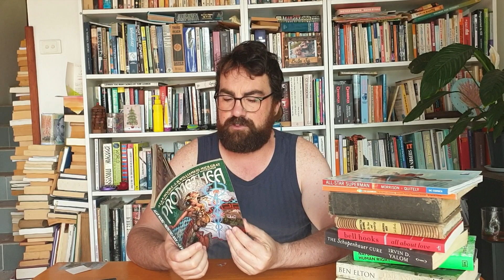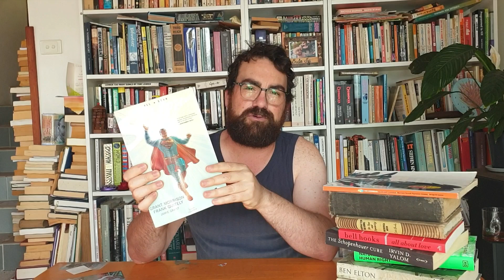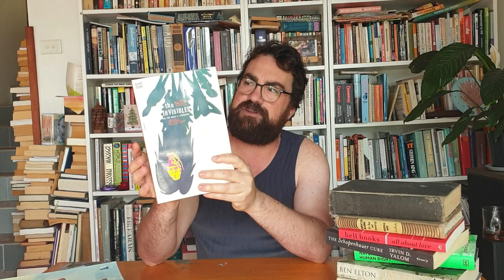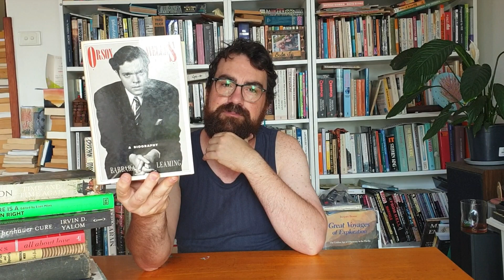1 FT. OF BOOKS EPISODE 25! Alan Moore! Grant Morrison! Osho! Huxley! Elton! Rand!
Thanks for clicking on episode 25 of 1 FT OF BOOKS!
On this episode we took a look at the following:
Character Reading for Fun and Popularity - Frederick Meier
The Fountainhead - Ayn Rand
The Invisibles - Grant Morrison
All Star Superman - Grant Morrison
Promethea - Alan Moore
Pontypool Changes Everything - Tony Burgess
Boy - Roald Dahl
Intelligence - The Creative Response to Now - Osho
Brave New World - Aldous Huxley
All About Love - Bell Hooks
Nature is a Human Right - Edited by Ellen Miles
The Schopenhauer Cure - Irvin D. Yalom
Time and Time Again - Ben Elton
Orson Welles - Barbara Leeming

Not discounting my current likers and subscribers, I love you all.